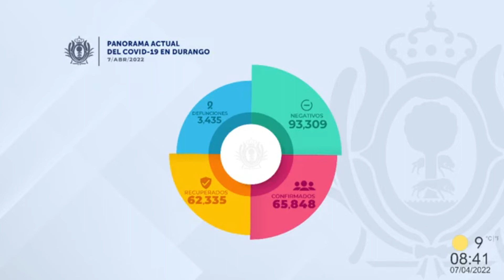Jueves 7 de abril notificó 5 casos nuevo de Covid-19, sin muertes: SSD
Este jueves 7 de abril del 2022, se notifican 5 casos nuevos de COVID-19 en el estado de Durango, 1 mujer y 4 hombres, sin defunciones. A la fecha, el acumulado de la pandemia es de 65 mil 848 personas que han resultado
positivas al virus y 3 mil 435 defunciones,